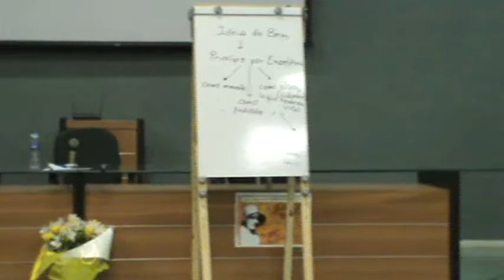I COLÓQUIO INTERNACIONAL EDITH STEIN - UFC - Prof. Dr. Gilfranco Lucena dos Santos (UFRB) 5/5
Conferência proferida pelo Prof. Dr. Gilfranco Lucena dos Santos (UFRB): “Aspiração e ação à luz do pensamento de Edith Stein”, por ocasião do encerramento do I Colóquio Internacional Edith Stein, na UFC (Set/2014)